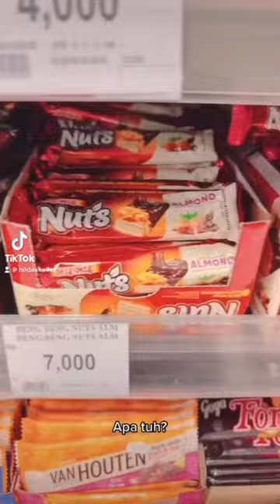BENG BENG NUTS | KAWAII AESTHETIC | HILDAXKEIKO